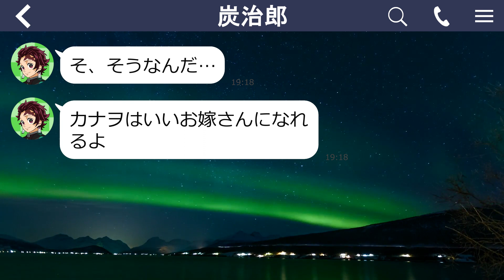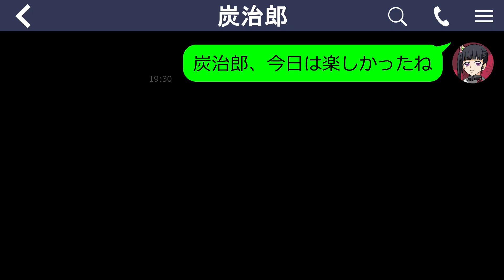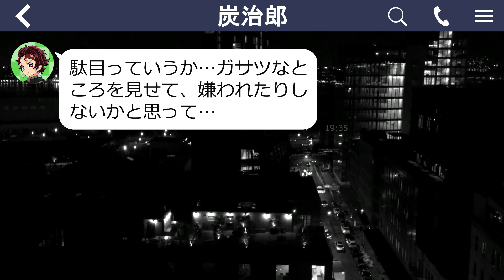【鬼滅の刃・お風呂・トラブル】炭治郎とカナヲがお風呂で出会ったら！？お泊り女子会はラッキーなハプニングでとらぶるご用心！？【竈門炭治郎・炭カナ・禰豆子】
お風呂に入るカナヲと炭治郎が対面！？ラッキーなとらぶるハプニングに、どうなる、炭カナ！？

当チャンネルの動画の漫画やアニメは、コミック等の公式イラストや画像、切り抜きなどは一切使用しておりません。
全てオリジナル作成したイラストを使用しております。

・違法盗用など発見した場合は厳正に対応させて頂きます